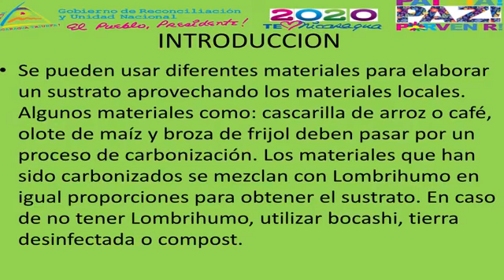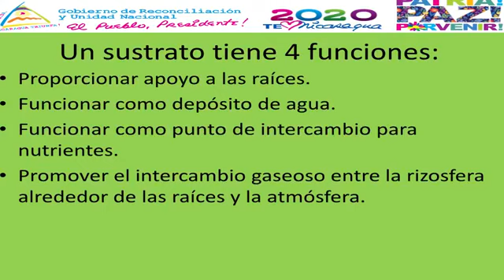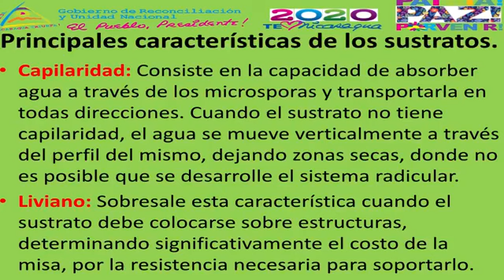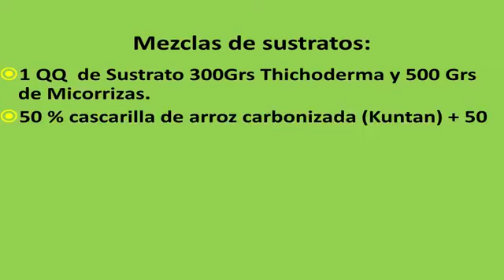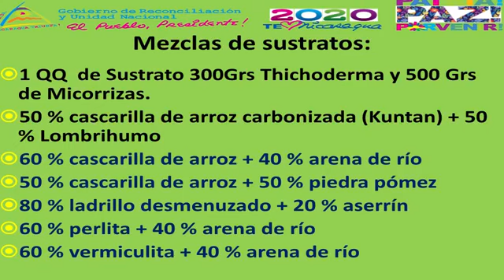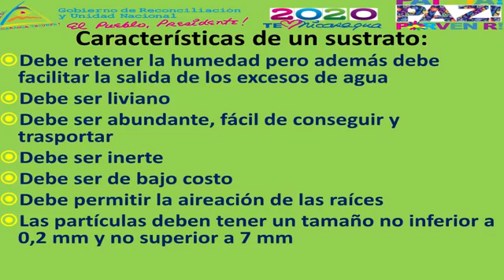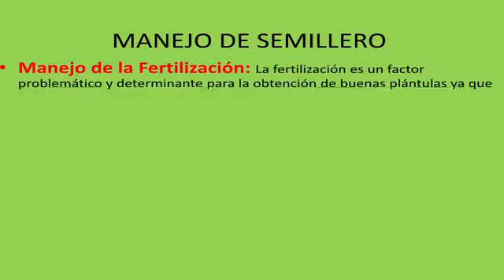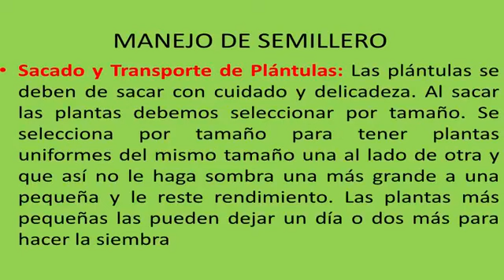Elaboración de sustrato enriquecido para el establecimiento de semillero de hortalizas